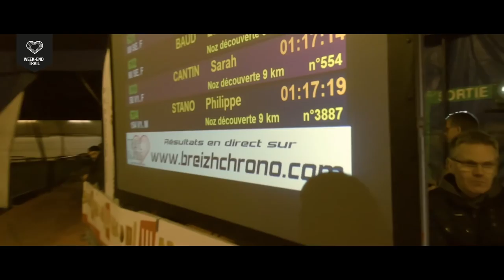Glazig - Edition 2018 - Team Traileurs en Cotentin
Trail du Glazig 2018 dans les Côtes d'Armor. Retour en images sur le petit défi (9 km nocturne et 25 km diurne).